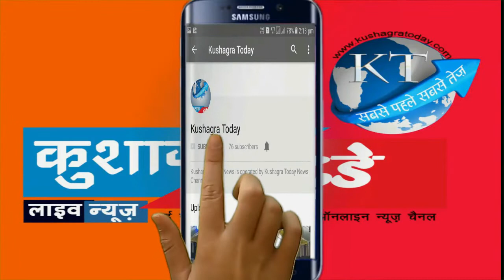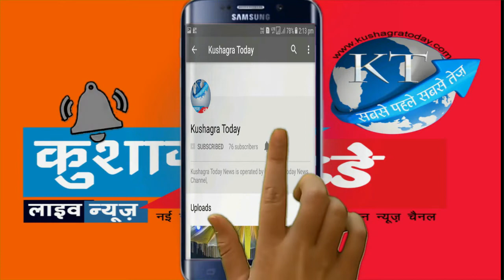सड़को पर पड़े बडे बडे गड्डो ने लिया मिनी तलाव का रूप वाहन चालको और राहगीरों को हो रही परेशानी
खातेगांव-अजनास मार्ग की हालत खस्ता वाहन चालको और राहगीरों को हो रही परेशानी
सड़को पर पड़े बडे बडे गड्डो ने लिया मिनी तलाव का रूप खातेगांव से अजनास तक करीब 9 किमी मार्ग जर्जर हो जाने से क्षेत्रवासियों को आवागमन में भारी दिक्कतों का सामना करना पड रहा है।सडक दोनों ओर से कट जाने एंव बड़े-बड़े गड्ढे हो गए हैं! जिन्होंने मिनी तलाव का रूप ले लिया है अजनबी दुपहिया वाहन चालकों को गुड्डू की गहराई का अंदाजा नहीं होता है !और वे गड्ढे में गिर जाते हैं मार्ग से रातदिन यात्री एवं अन्य भारी वाहनों का आवागमन जारी रहता है। इसके अलावा सैकडों गांव के लोग भी आवागमन के लिए इसी मार्ग का उपयोग  हजारों यात्री प्रतिदिन अपनी यात्रा इसी मार्ग से करते हैं, जिन्हें मार्ग खराब होने के कारण दुर्घटना का भय सताता है। मार्ग में बडे-बडे गड्ढे हो जाने एवं दोनों ओर से कट जाने से अक्सर वाहनों का संतुलन बिगड जाता है !जिससे वाहनों में टूट-फूट होती है। कई बार तो वे दुर्घटनाग्रस्त भी हो जाते हैं। उक्त मार्ग पर बड़े-बड़े गड्ढे हो गए जिनमें कीचड़ एवं पानी भरा रहता है !वाहन चालकों द्वारा जब उक्त गड्ढों से होकर वाहन निकाला जाता है !तो कई बार साइड से निकल रहे वाहन चालकों को कपड़े गंदे हो जाते  हे! जो अक्सर विवाद का कारण भी बन रहा है !  गड्ढो के कारण आए दिन दुर्घटना भी हो रही है किसी दिन गंभीर दुर्घटना का कारण भी बन सकते हे ये बड़े-बड़े गड्ढे